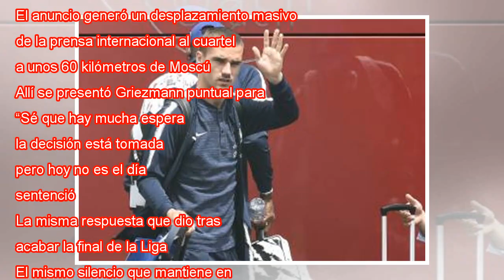Griezmann continúa sin revelar su futuro: "Hoy no es el día"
Griezmann, en el hotel de concentración de Francia en la localidad rusa de Istra Shaun Botterill - FIFA FIFA via Getty Images Antoine Griezmann sigue sin desvelar si la próxima temporada permanecerá en el Atlético de Madrid o jugará junto a Messi en ...